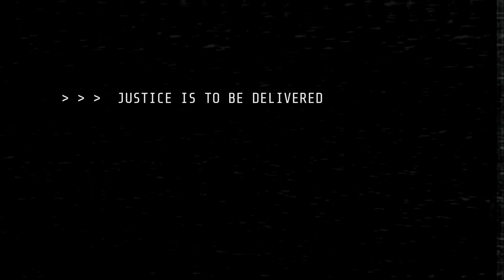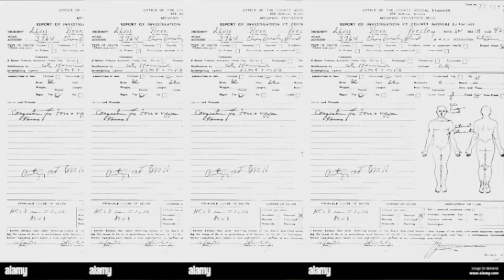CIRS Masquerade 2022 Trailer | The Anarchist | Vashistha & Vishwamitra House.